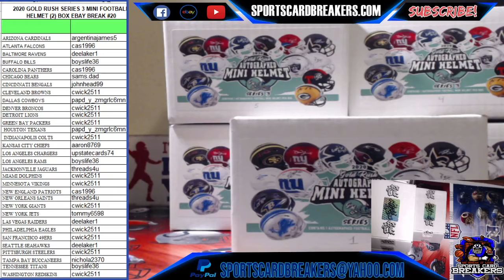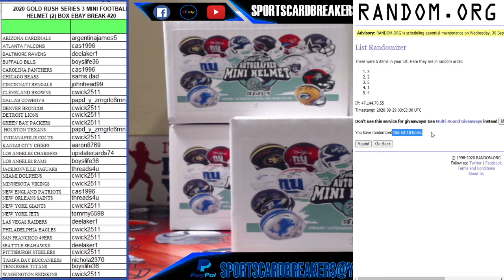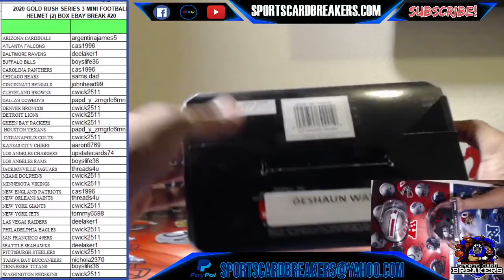DESHAUN WATSON MONSTER HIT! 2020 GOLD RUSH SERIES 3 MINI FOOTBALL HELMET (2) BOX EBAY BREAK #20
If you are interested in joining one of these live breaks for a chance at a Full Size Autographed Helmet please go to my eBay store and pick up a spot.
Also swing by and say Hi.
Instagram: sports card breakers
We are home of the live box and case breaks.